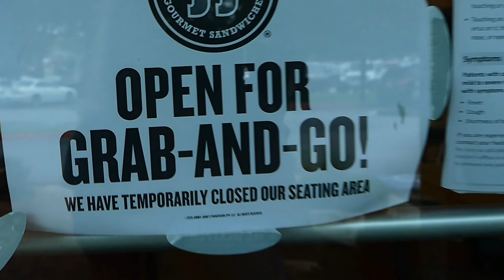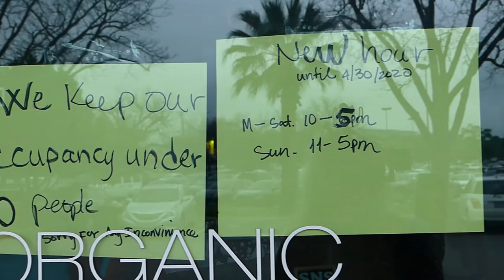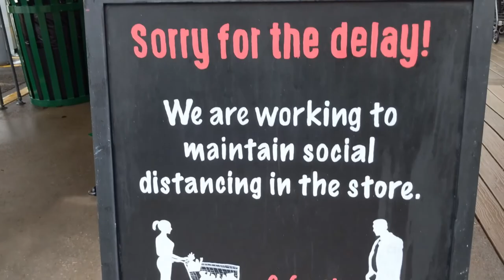reinforcement.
Joseph Goebbels on, "the big lie":
“If you tell a lie big enough and keep repeating it, people will eventually come to believe it. The lie can be maintained only for such time as the State can shield the people from the political, economic and/or military consequences of the lie. It thus becomes vitally important for the State to use all of its powers to repress dissent, for the truth is the mortal enemy of the lie, and thus by extension, the truth is the greatest enemy of the State."

This is where we find ourselves;  still at the reinforcement stage.
The very idea of, "social distancing", is so oxymoronic as to be completely unreasonable, and unsustainable.  Humans are social creatures, requiring touch.

My uploads are generally comprised of video I have shot, in Austin;  Rosedale Neighborhood, Hyde Park, and particularly, on Shoal Creek, and downtown, for the musicians..  This was shot at Central Market shopping center, Central Market, and Central Park Austin, on the pond.
It is wild in Austin;  really wild, though it's become less wild, less weird, and more insane, by the day.  How free are you, now?

Thank you, for, "Black Swan",  @Quincas Moreira.